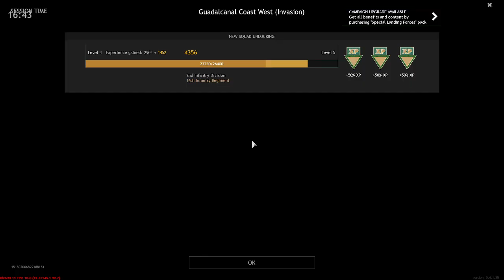This game takes too long... (Enlisted)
Am bad :(